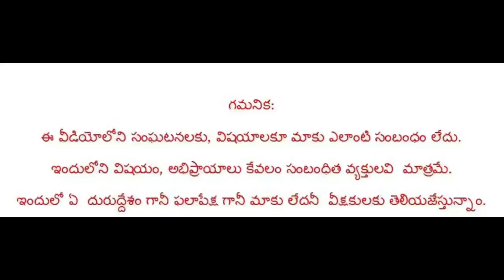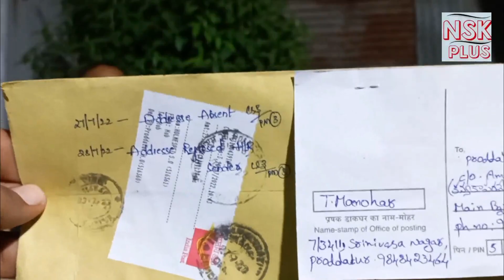AARYA VYASHYA TELLAAKULA MANOHAR |ఇదంతా అమ్మవారే చేయిస్తోందీ!